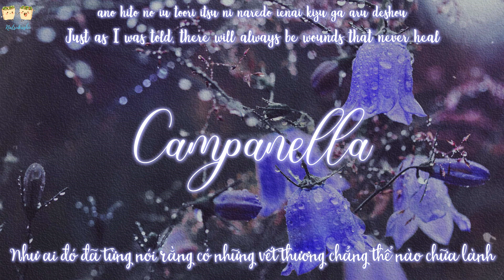Campanella – Kenshi Yonezu | カムパネルラ - 米津玄師 | Vietsub - Engsub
► Song title: Campanella | カムパネルラ

► Singer: Kenshi Yonezu |  米津玄師

► Album: STRAY SHEEP

► Original_Trans & Sub: Natsukashii